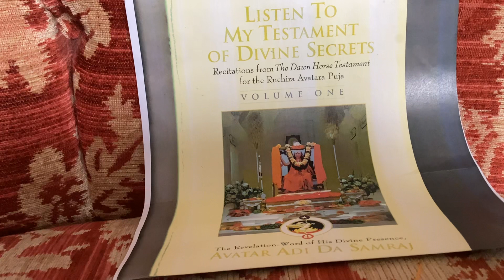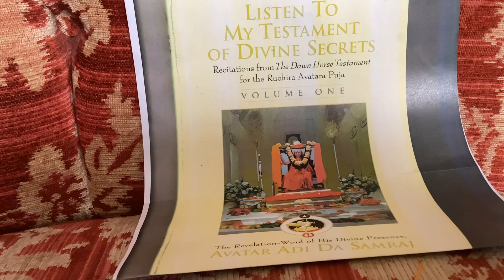There Is No God But Reality Itself, from Listen To My Testament of Divine Secrets. Adi Da. vid.19